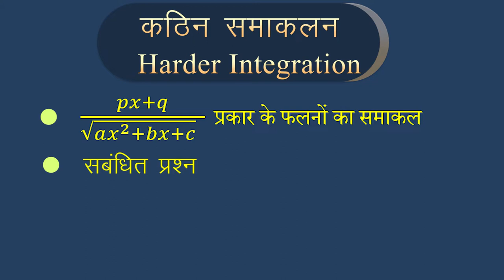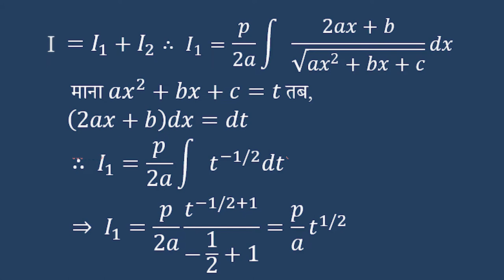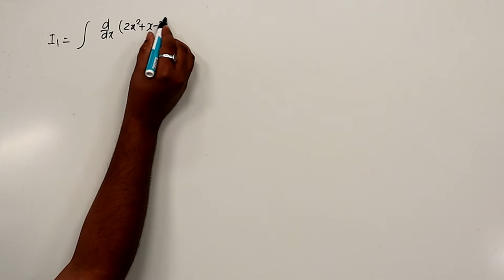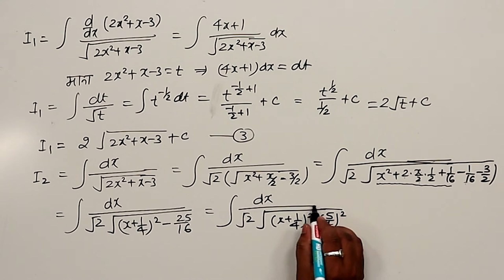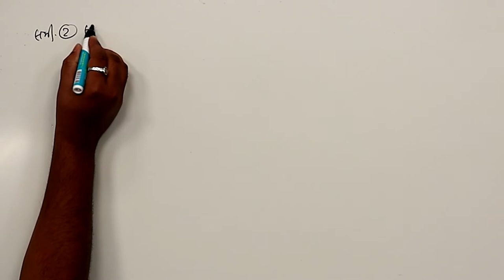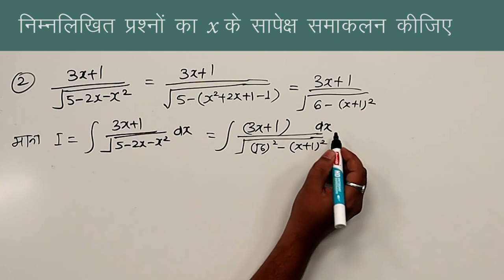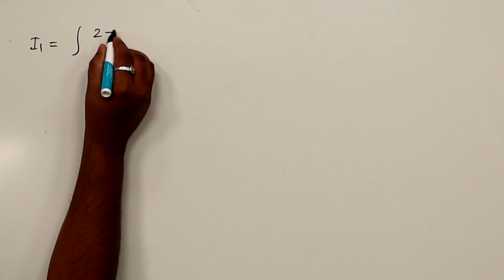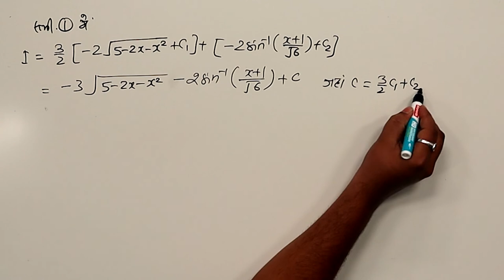CLASS 12th MATHS | CHAPTER 7 B | HARDER INTEGRATION | कठिन समाकलन